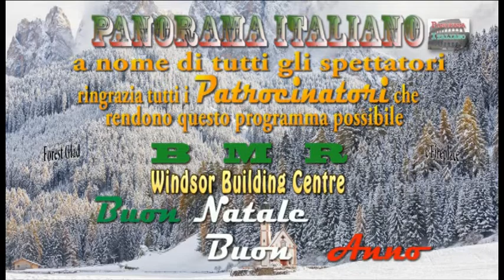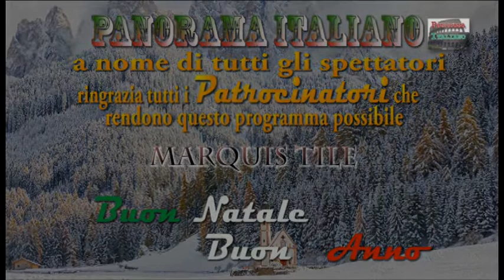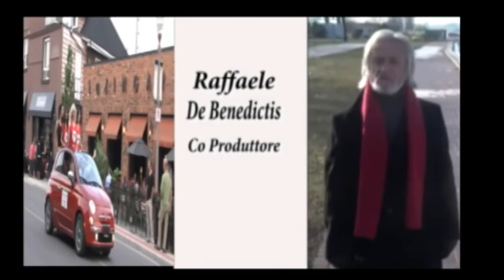Panorama italiano - 20 Dicembre 2020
Programma Di Natale 2020